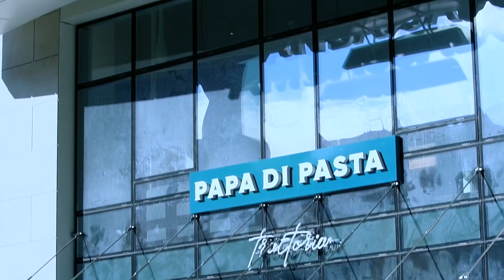Isaloni in Dominio Group - Rimadesio. Новая локация от Ambassador. DESIGN TOUR. Выпуск #114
За несколько месяцев мировой паузы мы отвыкли от такого количества архитекторов, которых собрала у себя в гостях, в монобрендовом шоу-руме Rimadesio, компания Dominio Group. И это не удивительно, ведь мероприятие предложенное руководителем компании, Юрием Парубченко было действительно интересным для дизайнеров. В новом выпуске Design Tour мы покажем вам как прошла первая встреча из серии ивентов Isaloni in Dominio Group, на которой архитекторы смогли удовлетворить информационный голод и первыми увидеть инновационную систему стеновых панелей Modulor от бренда Rimadesio! Это полный эксклюзив, ведь сегодня увидеть и протестировать систему можно только в Милане, Лондоне и Киеве, в салоне Dominio Group!
Во втором сюжете мы покажем вам место, где карантинной паузы точно не было. Новое концептуальное пространство от компании Ambassador, которое совместило в себе ресторан итальянской кухни и масштабный мебельный салон. Мы пообщались c идейным вдохновителем, владелицей компании Ambassador, Евгенией Ивановой и расспросили ее о концепции нового пространства, целях и главных принципах ведения бизнеса!